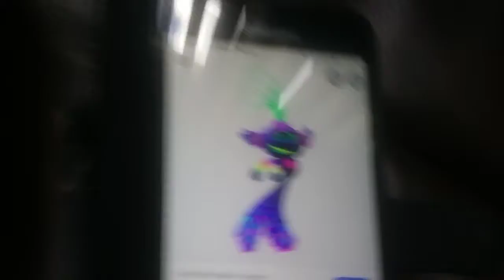Trolls: Summer camp